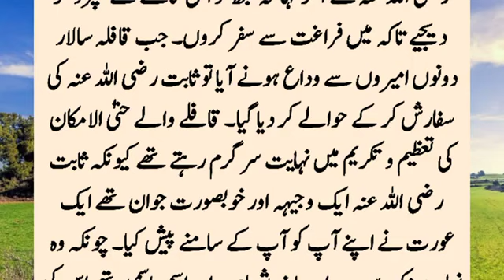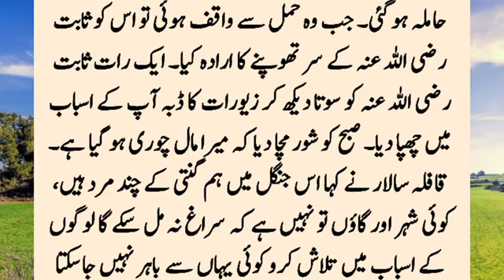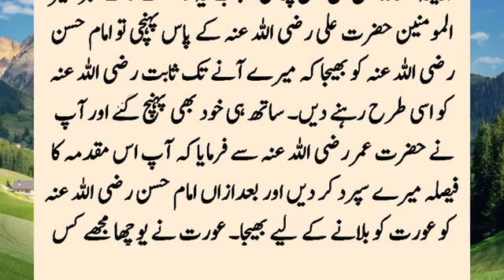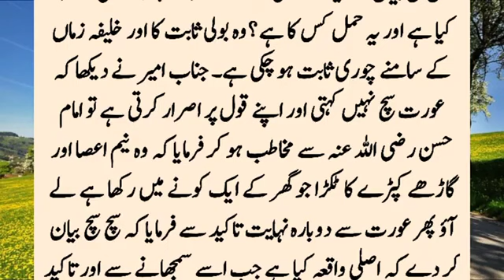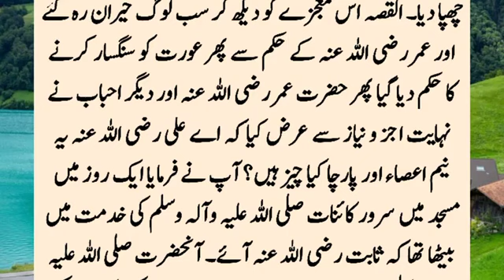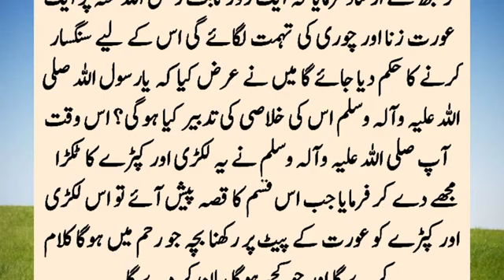Story Of Hazrat Sabit R A And A Wicked Pregnant Woman Hazrat Ali R A Aur Hazrat Sabit Ka Waqia360p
During the reign of Hazrat Ali, a very beautiful girl forced herself to have sex with a slave, but when she became pregnant, she blamed a very noble and virtuous companion. People were about to cut the throat of this companion. He immediately came and ordered the woman to lie down on the ground and take a wooden stick from the woman's womb. ??